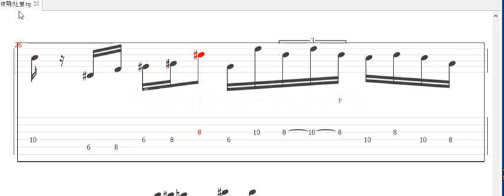夜明けと蛍/ナブナ（n-buna）/アコースティックver/リードギターTAB譜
カポ3です。
夜明けと蛍n-buna(ナブナ)アコースティックverのギターTAB譜です。(イントロ、間奏、アウトロのみ)

こちら歌詞コード付きフルカバー実演動画になります！手元等もこちらの動画を参考にどうぞ！！
TAB譜ありがとうって思った方！是非

このTAB譜のS(スライド、グリス)表記は適当ですのでお好きな位置から行って下さい。
表記フレットの半音したか1音下がベターです。
本家の演奏でグリスしてそうな所にS表記しておきましたのでしてもしなくてもお好みで！
基本表記フレットの半音したか1音下がベターです。

TAB譜上の✖️表記は32分音符になってますがこの方法でしか表記出来なかったので32分にしているだけで、弾く際には弾く音の直前にゴーストノートを入れてあげる感じです。フレーズがお洒落になります。

表記してないですが最初のイントロ直前の入りのグリスは1フレットから豪快にいきましょう。

あと本家ではブリッジミュートを多用してますのでより本家の演奏に似せたい方は、良く聞いてブリッジミュートして弾いて頂けたらと思います。
こちらもお好みでいいかと思います。
ちなみに自分は普通に弾いています。

弾けねーよタコがぁっ！！！って方はコメントでも何でも言って下さい！！
アドバイス出来たらと思います
では✋